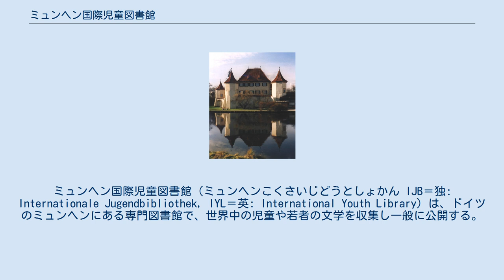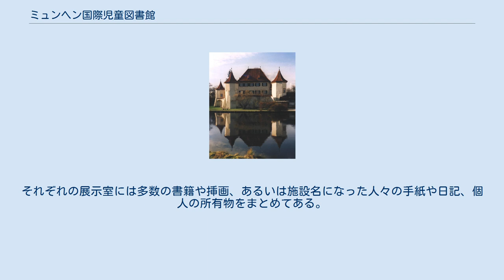ミュンヘン国際児童図書館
ミュンヘン国際児童図書館（ミュンヘンこくさいじどうとしょかん IJB＝独: Internationale Jugendbibliothek, IYL＝英: International Youth Library）は、ドイツのミュンヘンにある専門図書館で、世界中の児童や若者の文学を収集し一般に公開する。
国際社会に焦点を当てつづけ、未成年者対象のこの種の図書館として世界最大。
図書館はシュヴァービンクからミュンヘン市内のオーバーメンツィング地区に立つブルテンブルク城に移転、1983年6月から古城を使って運営する。
 ブルテンブルク城 当館は世界の児童・青少年向け文学の中心として、読書会やワークショップ、パネル・ディスカッションを催し、また読書力の開発プログラムや展覧会を開き、文学機関のつながりを介して多言語のフォーラムを提供する。
 2010年から「ホワイト・レイブン・フェスティバル」と題して世界の児童青少年文学の推薦図書を隔年で紹介する。
2013年にはジェイムス・クリュス賞を創設、言語にとらわれず児童青少年の文学において新人作家を発見し、その業績を評価する場としている。
 3万冊を超える蔵書は20以上の言語で記された書籍と電子書籍で構成され、読書と執筆のワークショップや展覧会の会場として機能し、また館内で複数の文学博物館が活動する。
児童生徒向けに文学を題材とするワークショップを重ね、学校や幼稚園・児童園とのパートナー関係を根付かせている。
当館の図書貸出は無料。
 図書館のあるブルテンブルク城内にはほかにもミヒャエル・エンデ記念館（1998年開館）、ジェイムス・クリュス塔、エーリッヒ・ケストナー記念室が入居し、また2005年7月以来、ビネット・シュローダー・カビネットが加わった。
それぞれの展示室には多数の書籍や挿画、あるいは施設名になった人々の手紙や日記、個人の所有物をまとめてある。
 当館のもうひとつの活動は、児童と若者に向けた推薦図書一覧「ホワイト・レイヴン」を年ごとに選び、例年、ボローニャ国際児童図書展で発表。
選書は言語の専門家の審査を受け 、30超の言語で記された新刊書を40か国以上から集めて掲載する。